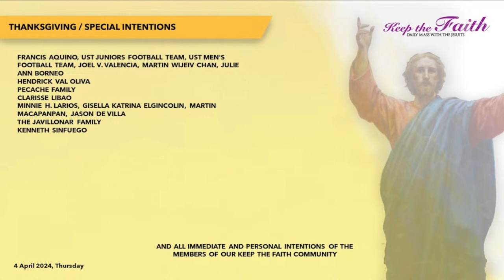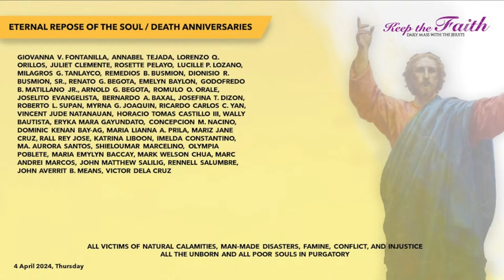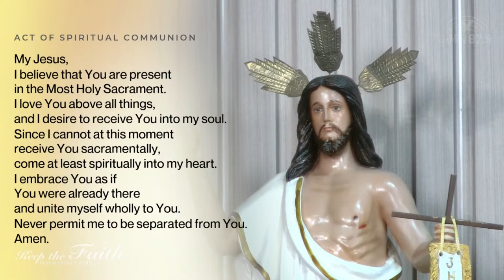KEEP THE FAITH: Daily Mass with the Jesuits | 4 Apr 24 | Thursday in the Octave of Easter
LIVE | KEEP THE FAITH: Daily Mass with the Jesuits | 4 Apr 24 | Thursday in the Octave of Easter | Presider: Rev. Fr. Joel Liwanag, SJ